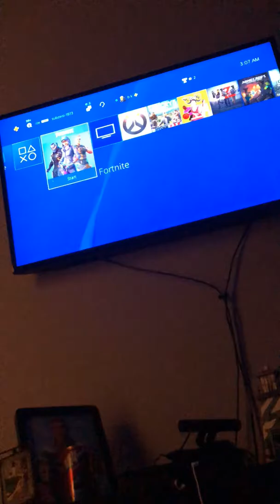3 AM Fortnite